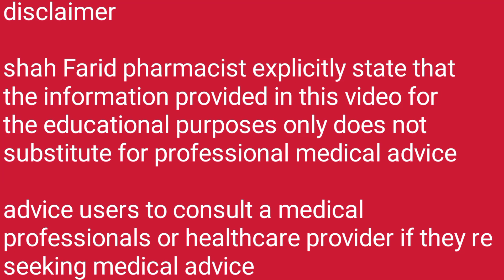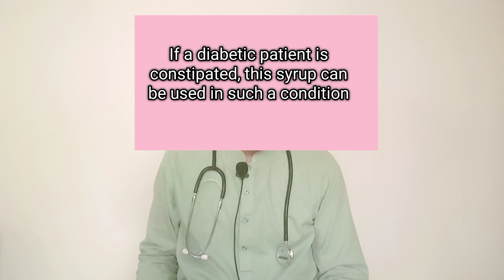lilac syrup uses in urdu / lilac syrup uses in pregnancy in urdu / how to use syrup lilac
This medicine is used to treat constipation, and hepatic encephalopathy (reduced brain function in liver disorder patients)

Side Effects

Patients taking this medicine may experience flatulence (gas), and meteorism (gas and bloating)

Warnings

Pregnancy

No definite data regarding pregnancy is available. Pregnant females should consult their doctors before using this medicine